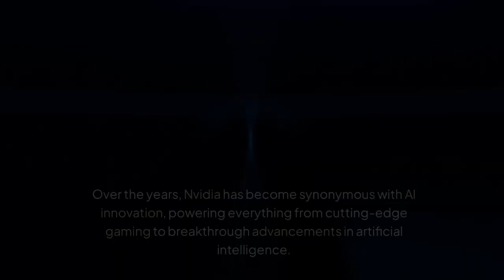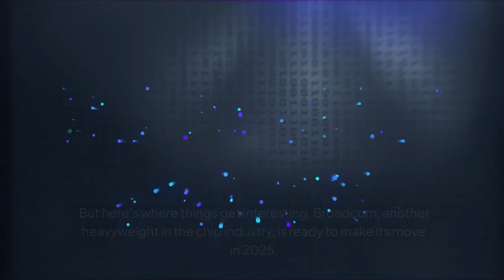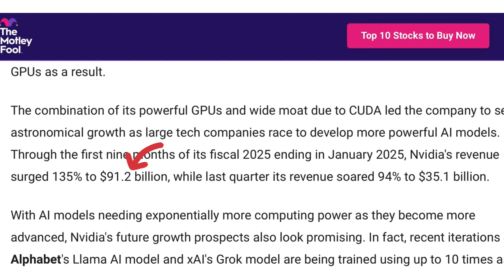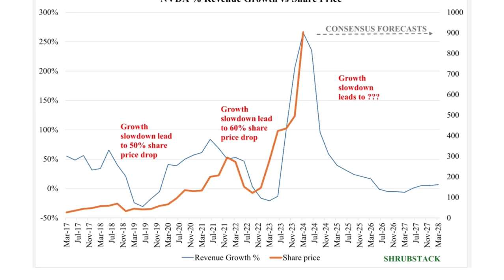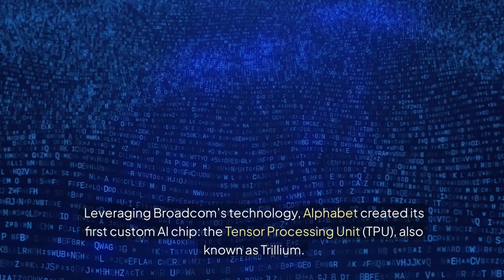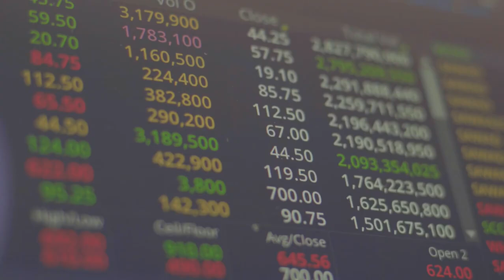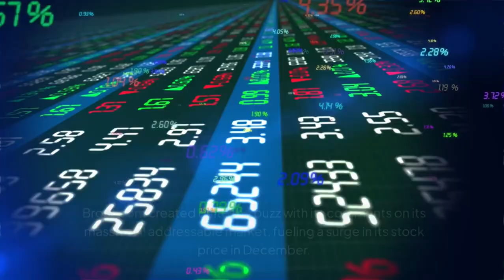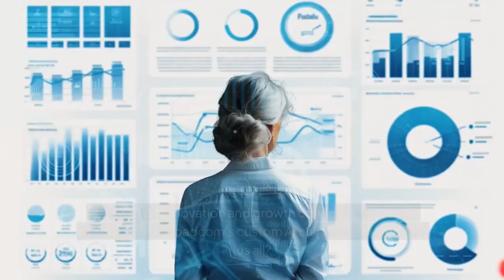Nvidia vs. Broadcom: Which Is the Better AI Chip Stock in 2025?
Who will dominate the future of AI chips—Nvidia or Broadcom? In this video, we dive deep into the strengths, strategies, and growth potential of these two semiconductor giants as they compete for the top spot in the rapidly evolving AI industry.